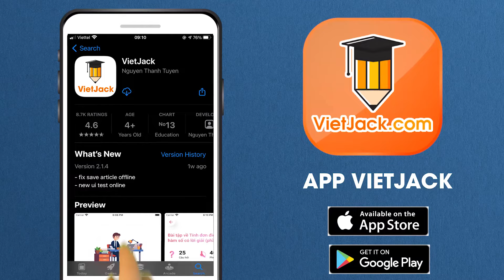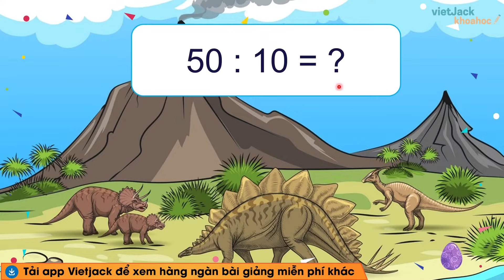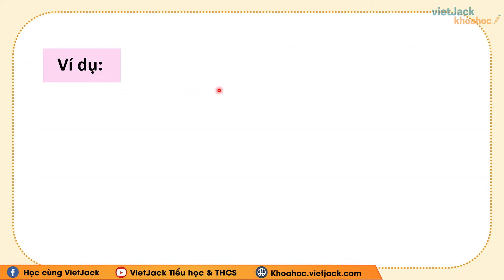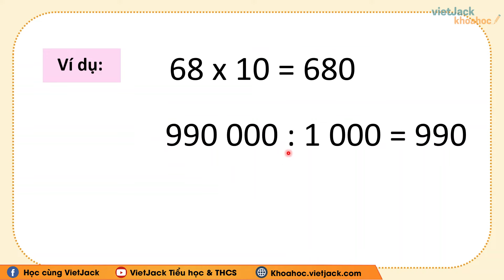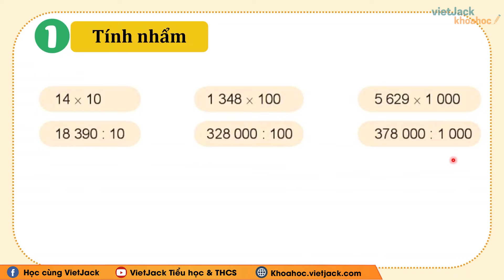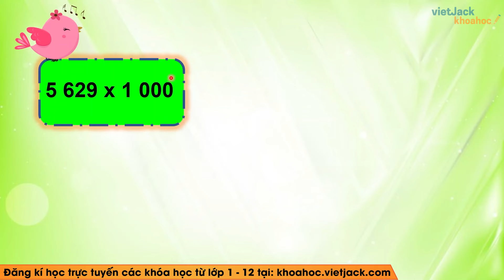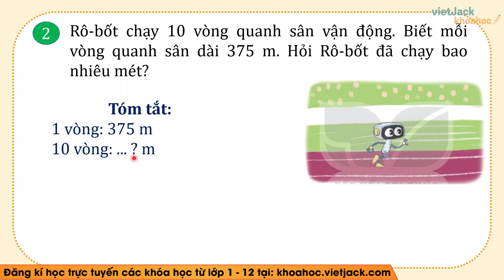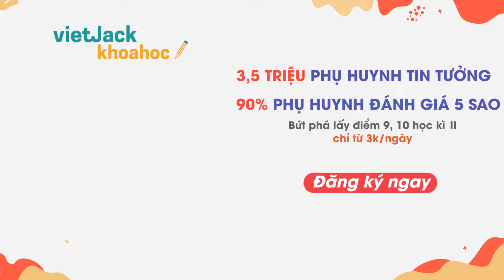Toán lớp 4 Bài 41: Nhân chia với 10, 100, 1000 - Trang 15, 16 - Kết nối tri thức (HAY NHẤT)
Nhân chia với 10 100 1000 là một trong những bài học hay trong chương trình học Toán lớp 4 - Kết nối tri thức và cũng có rất nhiều bài tập hay trong quyển môn Toán lớp 4 tập 2. Bài học này, cô sẽ giải chi tiết nhất các bài tập trong sách đầy đủ và nhanh nhất nhé. Theo dõi bài học cùng cô nhé !

▶ Danh sách các bài giảng Toán lớp 4 - Kết nối tri thức - Cô Nguyễn Lan: